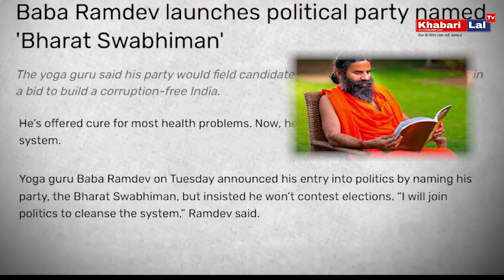राजीव दीक्षित की मौत का राज़: हत्या या साजिश? || Khabari Lal Tv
राजीव दीक्षित की मौत का राज़: हत्या या साजिश? || Khabari Lal Tv babaramdev @RajivdixitjiOfficial

** राजीव दीक्षित की मौत का अनसुलझा रहस्य  क्या यह हत्या थी या साजिश? सच जानने के लिए अभी देखें! **

**इस वीडियो में, हम राजीव दीक्षित की मौत के आसपास के रहस्यों को उजागर करेंगे।  उनकी मृत्यु के बारे में कई सवाल हैं जो आज भी अनुत्तरित हैं।  क्या उनकी मौत एक दुर्घटना थी? या क्या यह एक सुनियोजित हत्या थी?  इस वीडियो में, हम सबूतों की जांच करेंगे और सच्चाई का पता लगाने की कोशिश करेंगे। **

**क्या आप जानना चाहते हैं कि राजीव दीक्षित की मौत के पीछे कौन है?  इस वीडियो को मिस न करें! **

अन्य संबंधित खोजशब्द: राजीव दीक्षित, राजीव दीक्षित की मौत, राजीव दीक्षित का रहस्य, राजीव दीक्षित का अंतिम भाषण, राजीव दीक्षित की हत्या, राजीव दीक्षित की साजिश

अभी देखें और सच्चाई जानें!